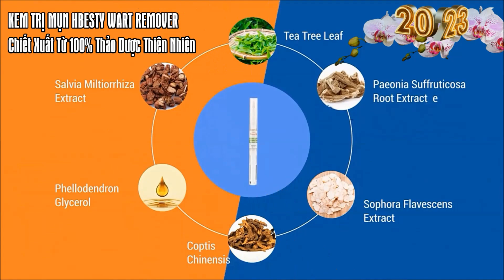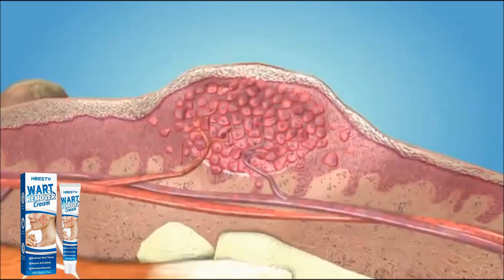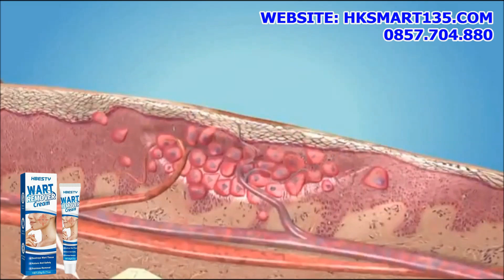KEM BÔI LOẠI BỎ MỤN, NÁM, TÀN NHANG, TẨY NỐT RUỒI, LÀM MỜ THÂM SẸO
Tại Sao Chúng Ta Luôn Cần Và Muốn Loại Bỏ Mụn?
- Mụn khiến nhan sắc giảm đi rõ rệt, gây ra tự ti và ngại ngùng
- Cản trở trong công việc, tình cảm và cuộc sống
- Đau rát, ngứa ngáy, khó chịu
- Để lại thâm sẹo trong thời gian dài
Bạn đừng quá lo lắng, với siêu phẩm loại bỏ mụn vượt trội và chống lão hóa da tối đa, Kem Loại Bỏ Mụn Hbesty Wart Remover sẽ mang đến cho bạn những công dụng tuyệt vời. Nhờ bảng thành phần vượt trội từ chiết xuất tinh chất thảo dược thiên nhiên... Kem dưỡng da ngừa mụn này đã giúp nhiều chị em và cả các đấng mày râu lấy lại được làn da trẻ trung mịn màng, trắng hồng rạng rỡ!
Với thành phần chính đều chiết xuất từ tự nhiên, Kem Loại Bỏ Mụn Nám Tàn Nhang Hbesty Wart Remover đã chứng minh hiệu quả làm giảm mụn nhanh chóng, Sản phẩm giúp ngăn ngừa, giảm mụn bọc, mụn mủ, mụn trứng cá, tàn nhang, sưng viêm, cùng bạn lấy lại làn da căng bóng, trắng sứ không tì vết: Đặc biệt giảm cảm giác khó chịu do mụn sưng tấy. Không chỉ xử lý mụn, mà quan trọng hơn nữa, Kem còn giúp bạn ngăn ngừa mụn quay lại hiệu quả, se khít lỗ chân lông.

HK.HOME- KÊNH VIDEO CHIA SẺ VÀ GIỚI THIỆU NHỮNG ĐỒ DÙNG HAY, ĐỒ CHƠI GIÁO DỤC, THỜI TRANG, NHỮNG MẸO VẶT VÀ KINH NGHIỆM CUỘC SỐNG...

ĐỂ CẬP NHẬT ĐƯỢC THÊM NHIỀU SẢN PHẨM VÀ VIDEO MỚI NHẤT.
* Trong một số Video, HK.SMART có sử dụng tư liệu của đối tác& đồng nghiệp. Nếu có bất cứ phản ánh hoặc không đồng ý gì, trước khi làm bất cứ điều gì. Cảm ơn.
* In some videos, HK.SMART uses materials from partners & colleagues. If there is any reflection or disagree, before doing anything. Thanks.